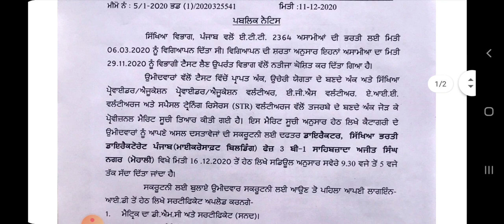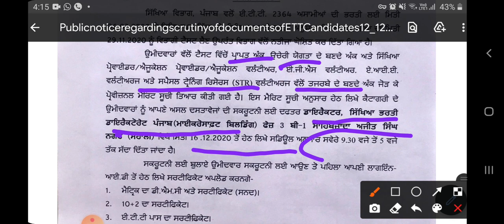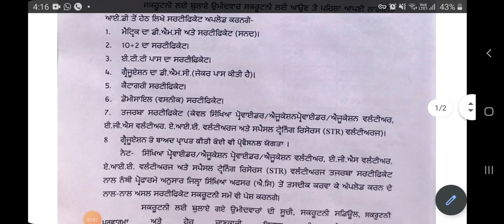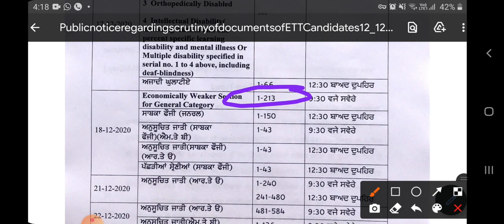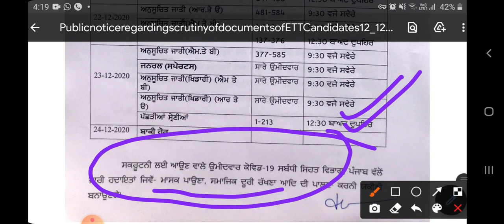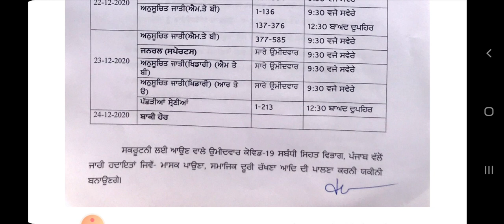ETT 2364 Counseling Schedule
ETT